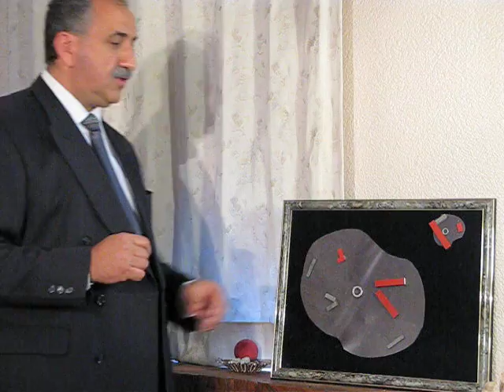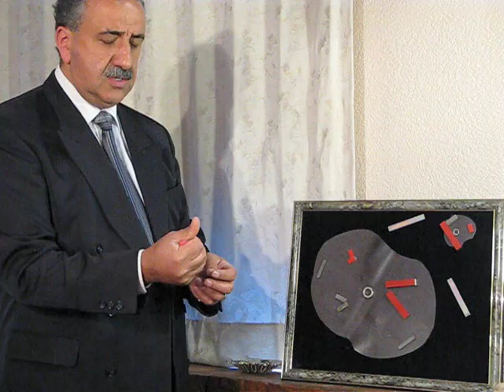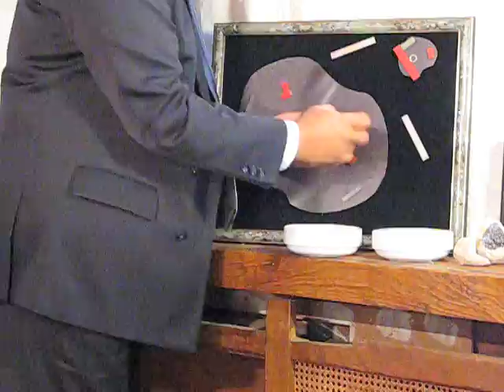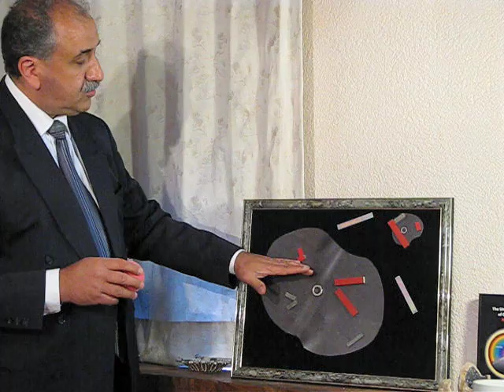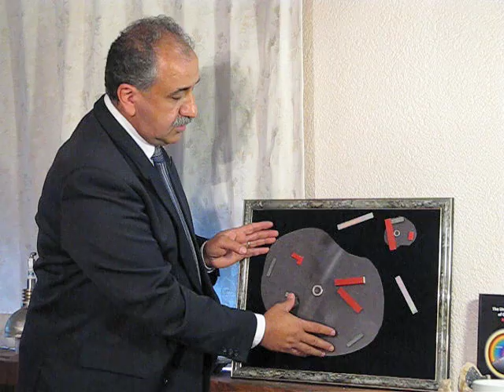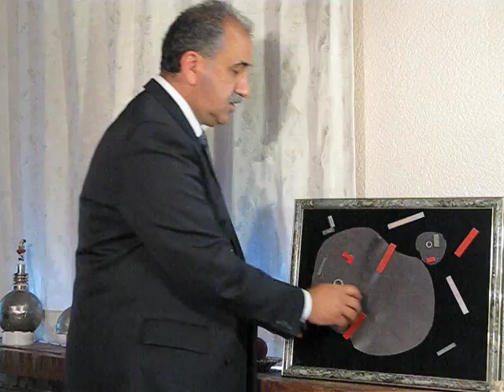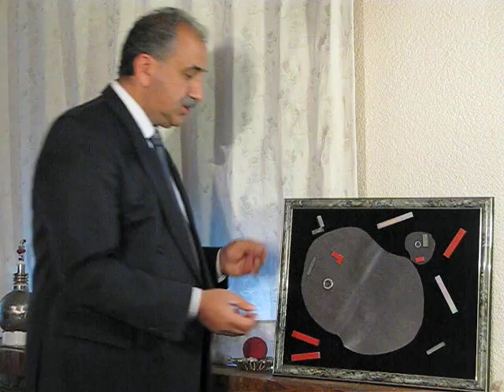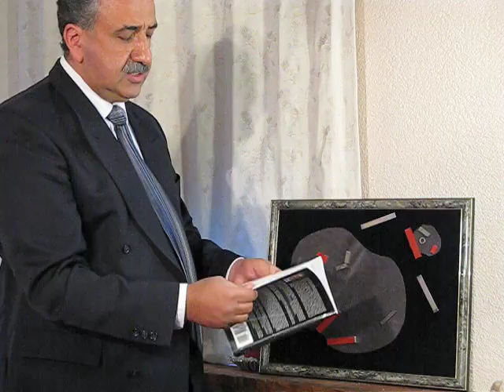Keshe 4 Fusion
In this fourth movie about his new book, titled: The Universal Order of Creation of Matters, nuclear engineer Mehran Keshe shows the essence of nuclear fusion and how to achieve it in an easy way by a plasma dilution process. This approach is completely different of what international scientists actually try to do in ITER (France). Keshe explains in the book that tiny magnetic fields are the real fundamental particles originating from a cosmic magnetic soup. Fields of similar or equal strength can entangle in a dynamic pack. Three packs of such with different strength make the three basic type of Matters (Antimatter, Dark Matter and Matter), and they can interlock to make the Initial fundamental Plasma or Neutron. This neutron can decay into a plasma of a proton and a plasma of an electron, and both still contain parts of the Matters trinity of the original plasma. They have each an individual, and together an overall, magnetospheric condition which is ruled by Magnetic and gravitational fields strengths. This is similar to the inward Gravitational and outward Magnetic fields of Earth. Based on these new first principles prototype reactors were build, with amazing results, like creating lift and motion without burning fuel, and achieve fusion in a simple way. Now it becomes possible to create at any point-of-demand in an affordable way vast amounts of energies (like electricity and heat) and motion, and matters like water, food and new materials, and to develop new space technology.